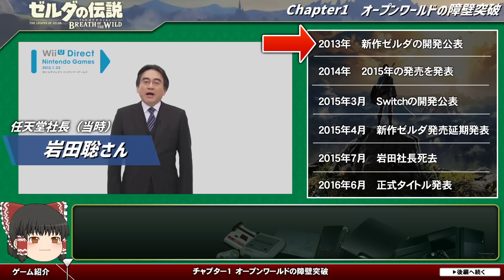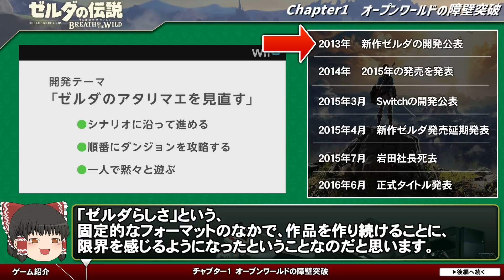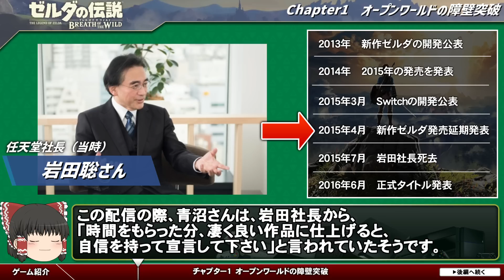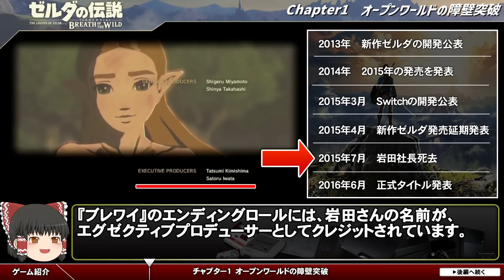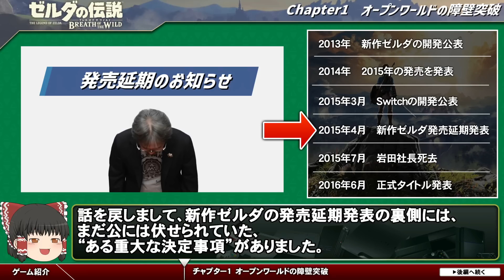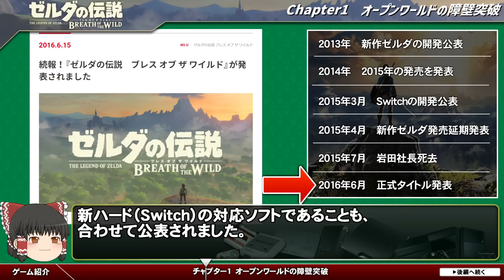【ゼルダの伝説ブレワイ】ブレワイの2つのコンセプト【第145回前編-ゲーム夜話】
🔽参考資料
■他各種インタビューより